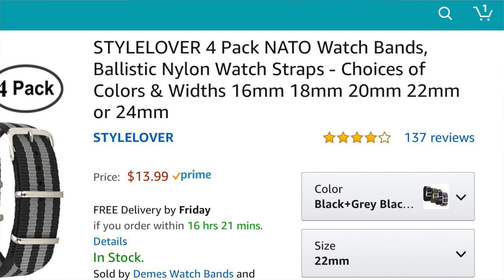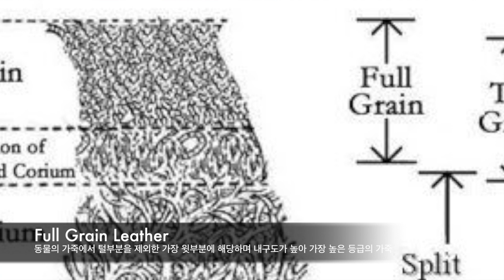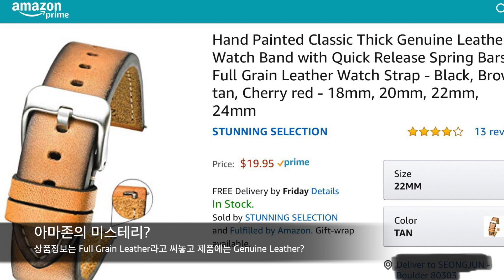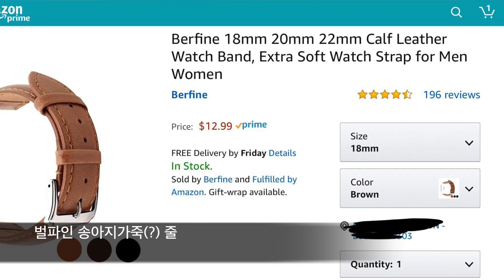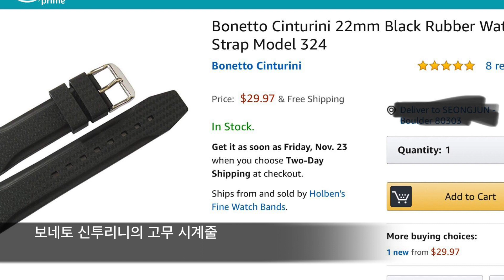[시계쇼핑정보] 아마존 중저가 시계줄 총정리! 시계줄에 큰 돈 들이지 말자!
시계줄만 바꿔도 때로는 헌 시계가 새 시계로 새로 태어나는 마법이 일어납니다. 그러나 도대체 어디서 좋은 시계줄을 싼 가격에 살 수 있을까요? 나일론줄에서 가죽줄, 고무줄까지 아마존에서 판매 중인 중저가 시계줄들을 리뷰해보았습니다.

영상에 등장하는 상품정보는 아래의 링크들을 참고해주세요.

1. 스타일러버 나일론 소재 나토줄:

2. 스터닝셀렉션 가죽줄:

3. 벌파인 가죽줄:

4. 보네토 신투리니 고무줄:

*영상에 등장하는 모든 상품들은 제가 사비를 들여 구매한 뒤에 오랜 기간 사용했던 것들입니다.